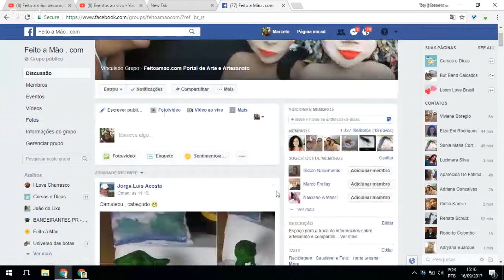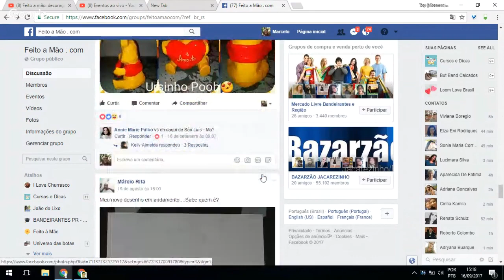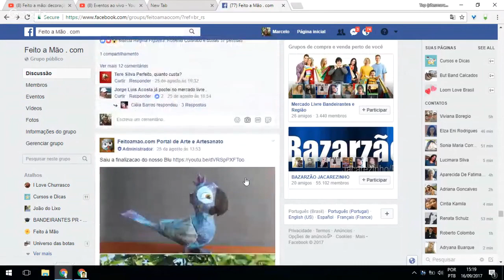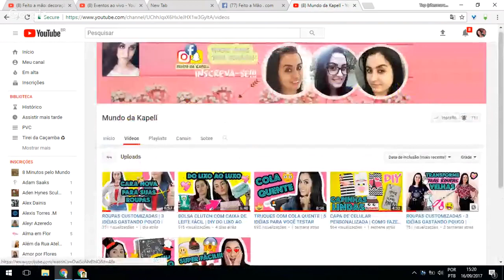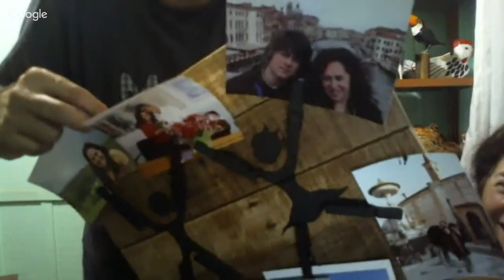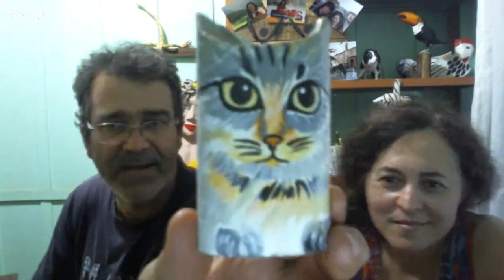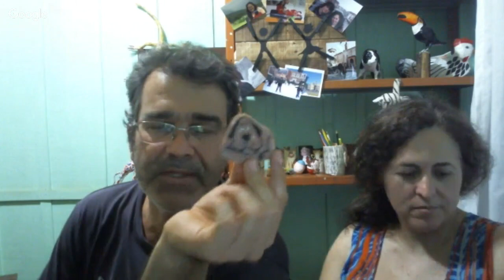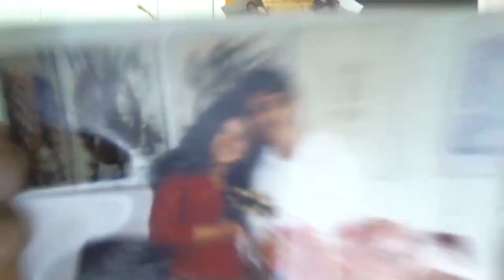Feito a mão: decoração rustica, brinquedos, sugestão dos inscritos, etc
Participe de um bate papo descontraído com a equipe do Feito a mão: decoração rustica com pallets, brinquedos antigos, sugestão dos inscritos, etc . Venha deixar sua sugestão para o projeto da próxima semana!

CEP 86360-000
Bandeirantes PR

Canal FEITOAMAO.COM com Marcelo Goncalves, um canal para todo mundo que ama DIY, artesanato e plantas.

Aqui você aprenderá a fazer lindos bichos de papel, alem de móveis e decorações, vasos, mini jardins e hortas.